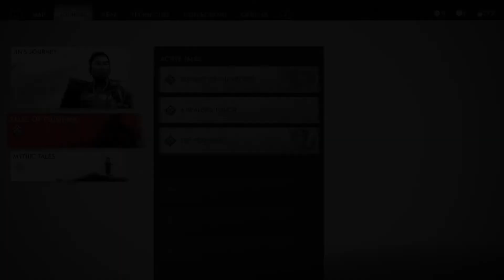[ACT 1] TRACKING TRAITORS - Masako MISSIONS Part 1 | GHOST OF TSUSHIMA | (PS4 Pro)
We're doing side missions 2-4 for the Tales of Masako! Same rules apply as in Ishikawa, but I kinda posted this late!

Certain automatic cuts were made by the PS4 recording system, I've made further cuts to make transitions a bit easier and less awkward.

Get the game here:
Playstation 4:

Ghost of Tsushima is a 2020 action-adventure game developed by Sucker Punch Productions and published by Sony Interactive Entertainment. Featuring an open world, the player controls Jin Sakai, a samurai on a quest to protect Tsushima Island during the first Mongol invasion of Japan. The game was released on July 17, 2020 for PlayStation 4. It received praise for its visuals and combat, but was criticized for its open world activities. Ghost of Tsushima also earned several award nominations and wins and sold 6.5 million copies as of March 2021.